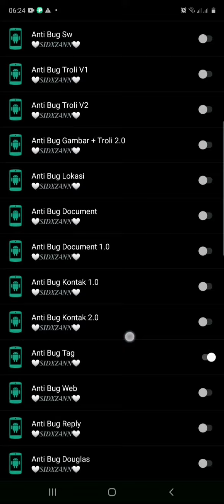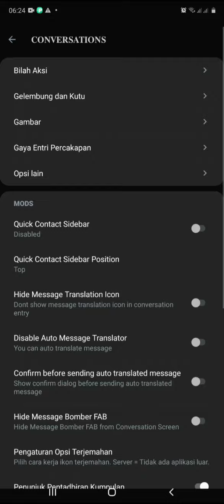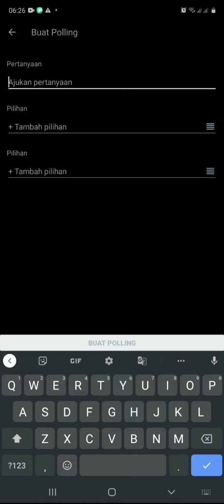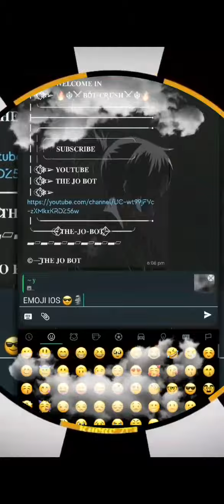WhatsApp immune kebal virtex dan bug | Collab with @SidMods | WhatsApp super immune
wa immune kebal virus dan bug WhatsApp immune WhatsApp immune kebal virtex WhatsApp immune kebal virtex slayer WhatsApp kebal Slayer WhatsApp kebal virus
WhatsApp immune kebal virus dan bug

╭━━•›ꪶ ཻུ۪۪ꦽꦼ̷⸙ ━ ━ ━ ━ ꪶ ཻུ۪۪ꦽꦼ̷⸙‹•━━╮
┃╰── ⏤͟͟͞IWHATSAPP IMMUNE──➤ ↶↷
╰━━•›ꪶ ཻུ۪۪ꦽꦼ̷⸙ ━ ━ ━ ━ ꪶ ཻུ۪۪ꦽꦼ̷⸙‹•━━͙

╭━━•›ꪶ ཻུ۪۪ꦽꦼ̷⸙ ━ ━ ━ ━ ꪶ ཻུ۪۪ꦽꦼ̷⸙‹•━━╮
┃╰── ⏤͟͟͞IWHATSAPP IMMUNE──➤ ↶↷
╰━━•›ꪶ ཻུ۪۪ꦽꦼ̷⸙ ━ ━ ━ ━ ꪶ ཻུ۪۪ꦽꦼ̷⸙‹•━━͙

[ NEW ANTI SPAM BANED!!! ]
pack: com.whatsApp
pack: -

Thx for:
modder wangsaff